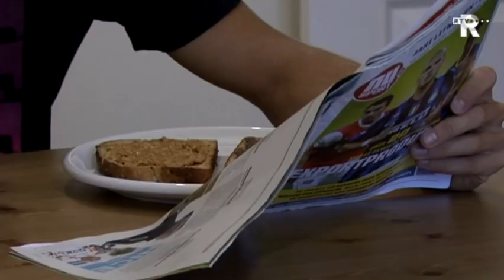Portret tienkamper Ingmar Vos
Atleet Ingmar Vos bereidt zich voor op de WK en de Olympische Spelen.